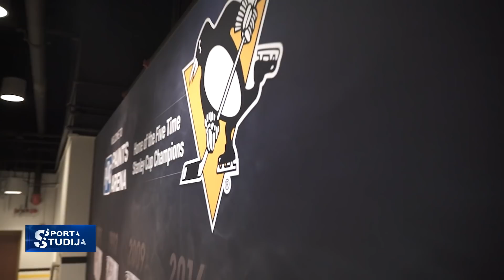Kaspars Daugaviņš par latviešiem NHL